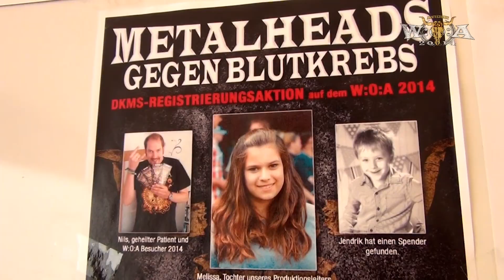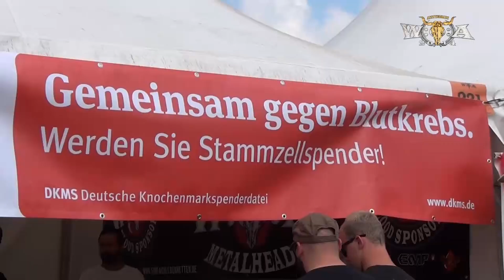Best of Harry Metal - Episode 25 - W:O:A 2014 (2/3) *English Subtitles*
Harry getting fooled by the stage-builders and thousands of metalheads becoming registered as stem cell donators!